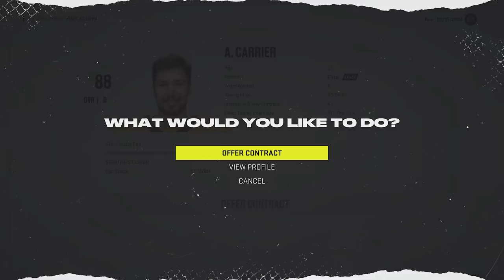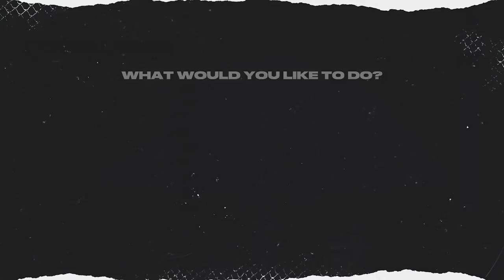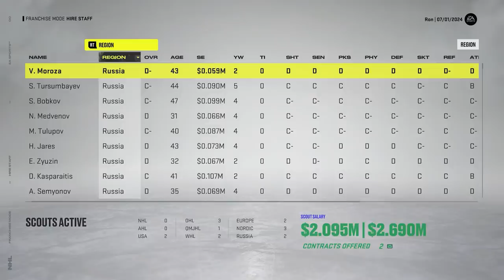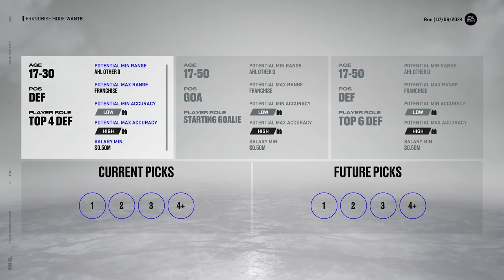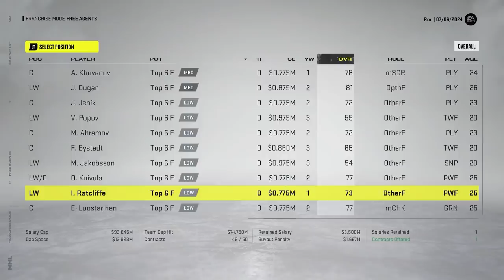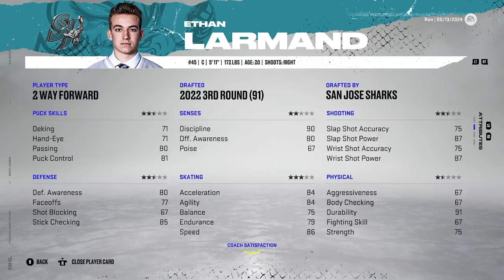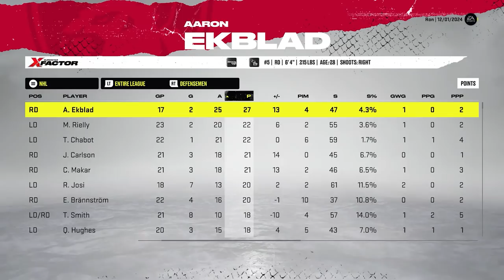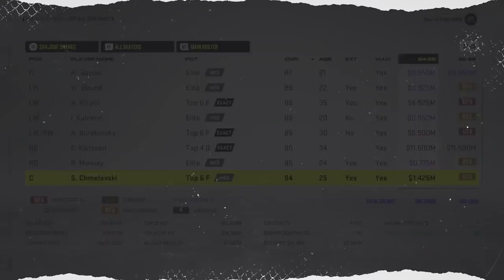OUR BEST SEASON?! | NHL 22 SHARKS FRANCHISE MODE | EP 9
Year 4 - Can we continue the wave of excellence from last year's Stanley Cup Final appearance? Or is the disappointment too much to handle?

SummaForte - Custom designed performance tape for gamers and athletes! Through the innovative of our delivery technology, the active ingredient in our SummaTape (Lifter CBD) is passed through the skin, allowing it to exert its effects on deeper or more distant tissues and circulate throughout the body.